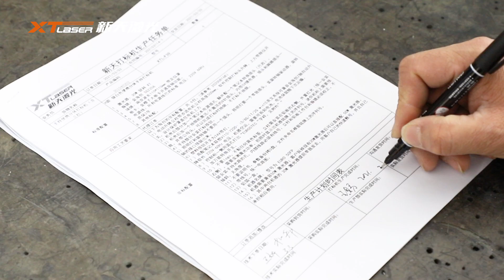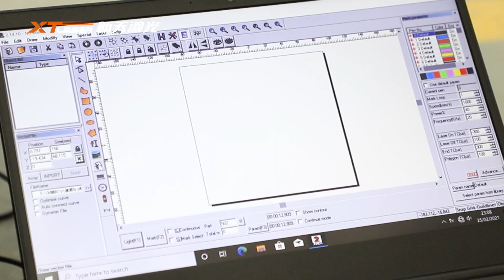xt laser marking machine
XT LASER & Laser marking Machine
Who is the laser marking machine for?